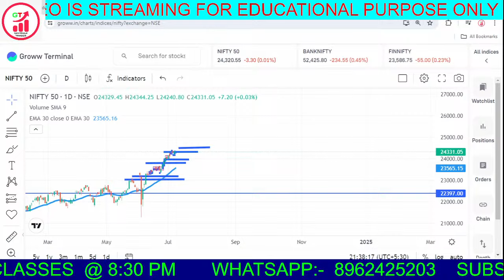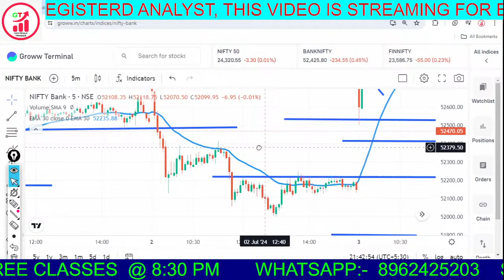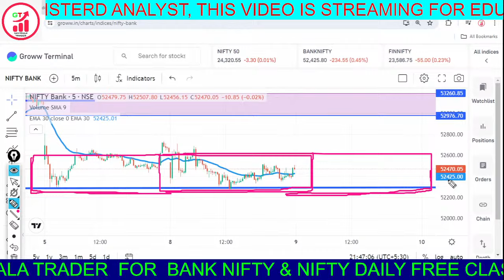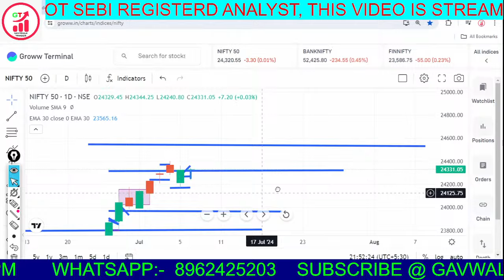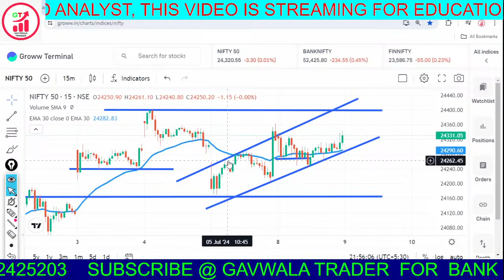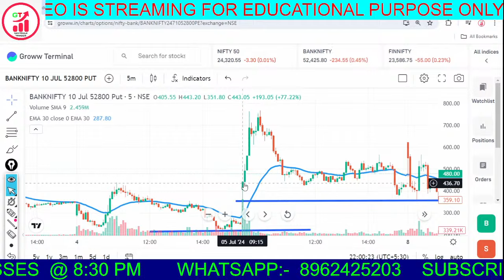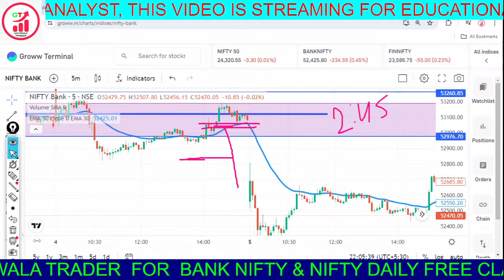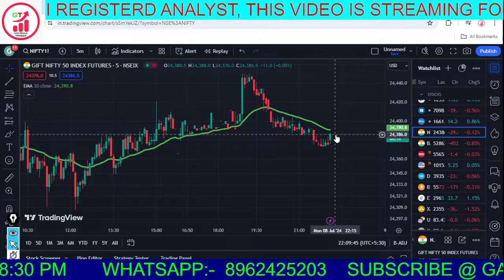Trading Setup For Tomorrow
Related Search:
My Profitable Trading Setup
@thetraderoomsss exposed
options trading
nifty
bank nifty
Stock market
Swing trading
Scalping
chart pattern
candlestick pattern
ghanashyam tech
ghanashyam sir
option buyer
option seller
intraday setup
profit
loss
stock
Trade
Trading
Shorts
short video
youtube shorts